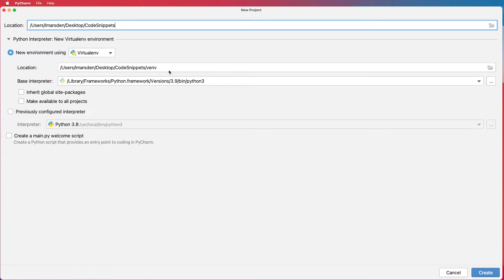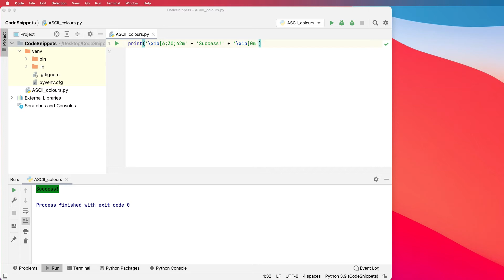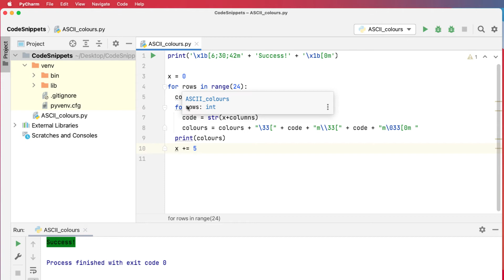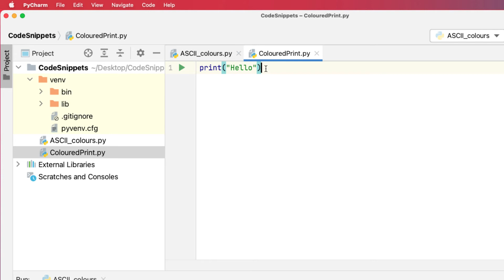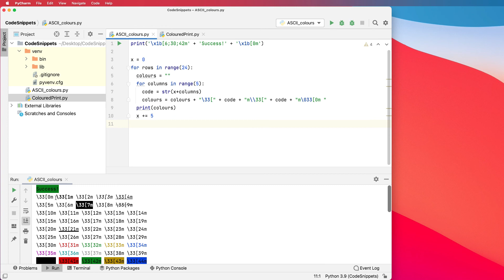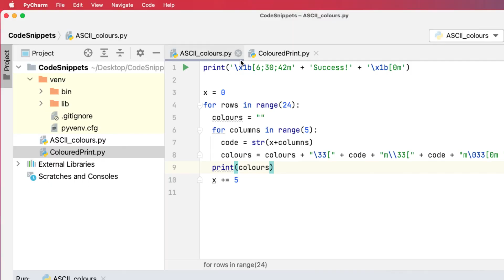Python Color Text to the Terminal / Output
In this tutorial, we will have a look at how you can output text to the terminal using different colors. We will develop a little program to generate all the color codes and combinations to help copy and paste the ones required. We will not be using colourama however we will be using terminal ASCII